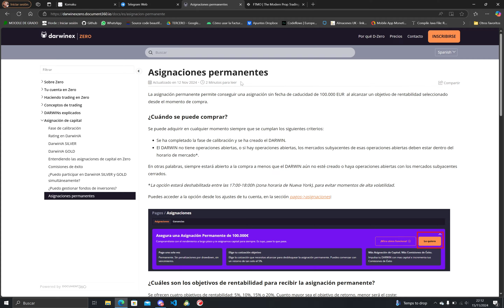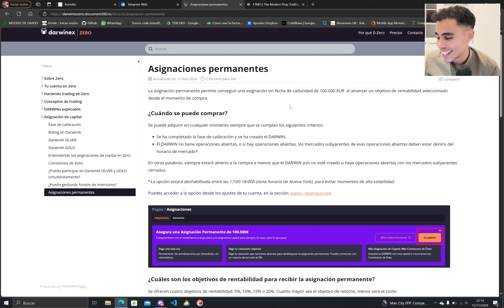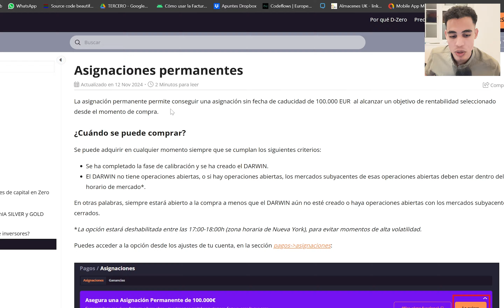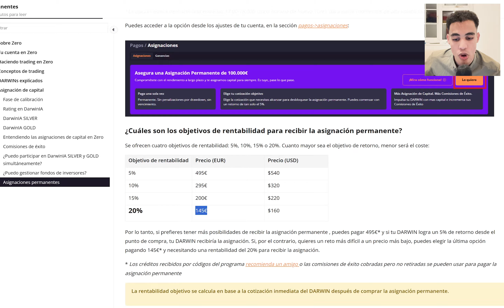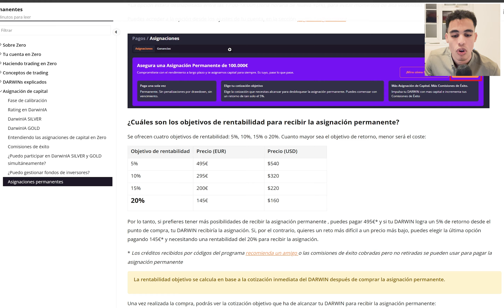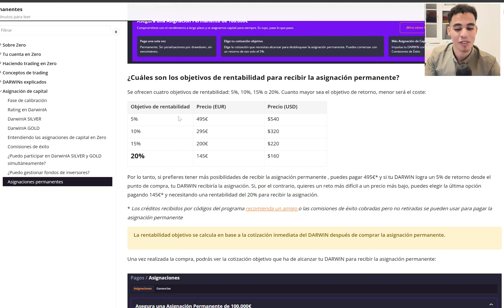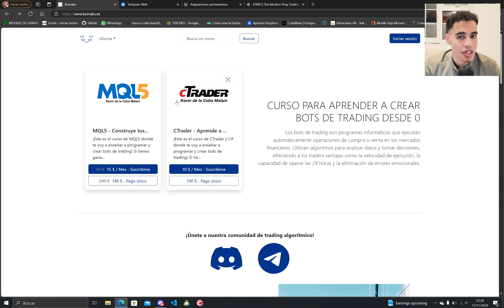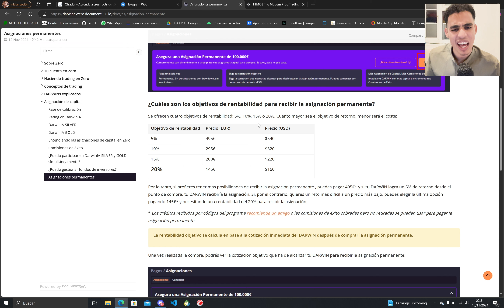100K 💰 PARA SIEMPRE y SIN RESTRICCIONES - FONDEO PERMANENTE - Darwinex Zero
En este vídeo os voy a hablar sobre una nueva opción para ganar dinero con el trading que es la "asignació permanente" de Darwinex zero. Creo que es una muy buena opción y vamos a hablar de esto en el vídeo.

Contenido:
0:00 - Introducción
0:30 - Resumen pruebas
2:00 - Asignación permanente
2:35 - Precios
4:50 - Ventajas
5:10 - Cómo entrar
6:40 - Comunidades